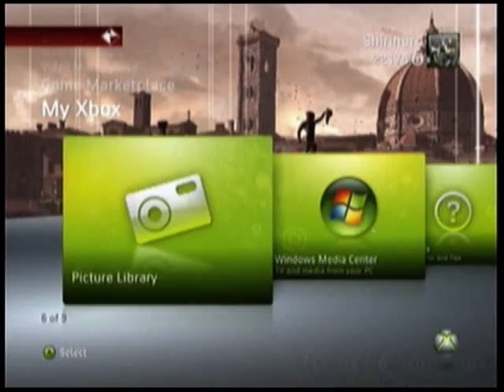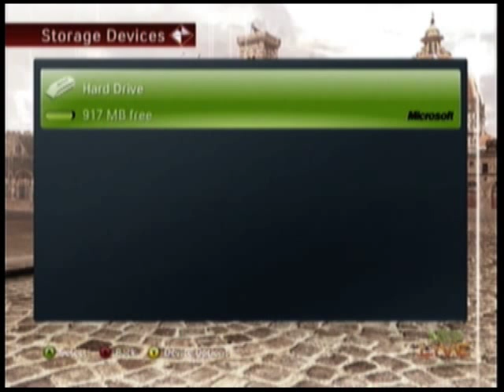Castle Crashers: EXP Bat Glitch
Gamertag if any questions: Shirinero

Shirinero from TGCG presenting how to the bat glitch...if any help needed to get to this level dont be afraid to comment or send a xbox msg asking for help